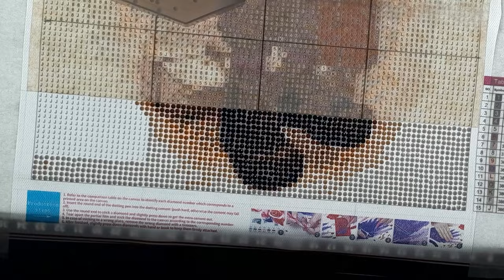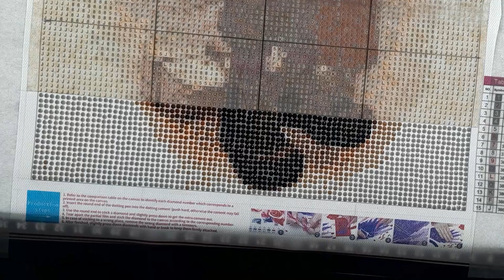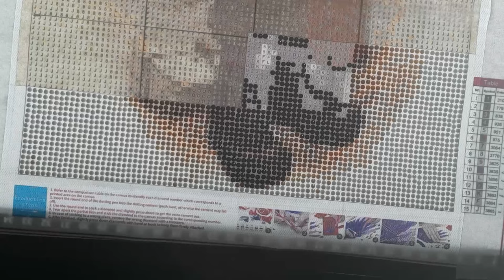Chouchou commence le DP MICKEY de la boutique NEWCRAFTDAY